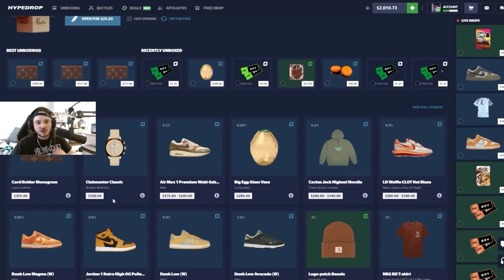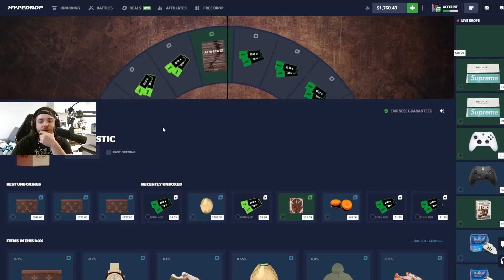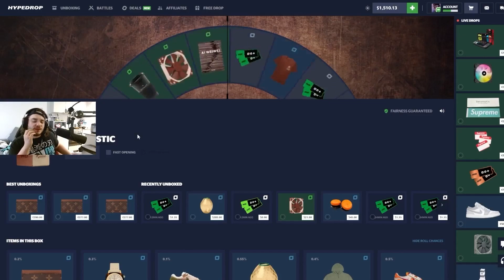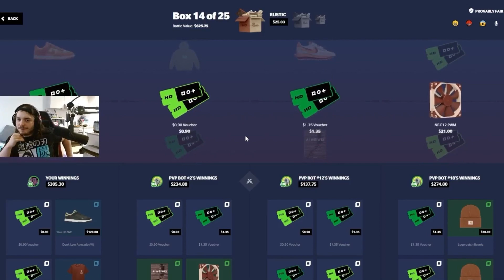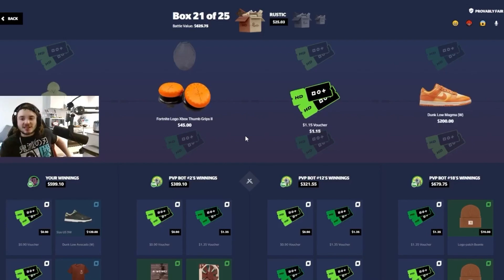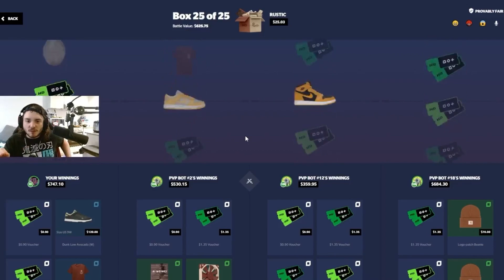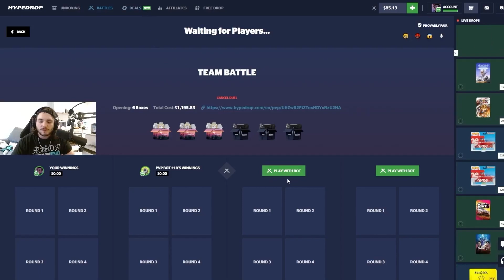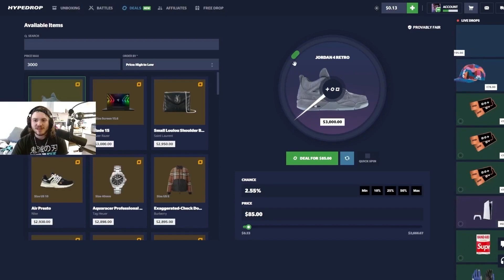I OPENED 100 *NEW* RUSTIC CASES ON HYPEDROP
Hey guys, juicy video today on hypedorp opening 100 of the new rustic case! Much love!

🎁 5% DEPOSIT BONUS or use code "GGE"

🎥 Streams everyday on my Twitch